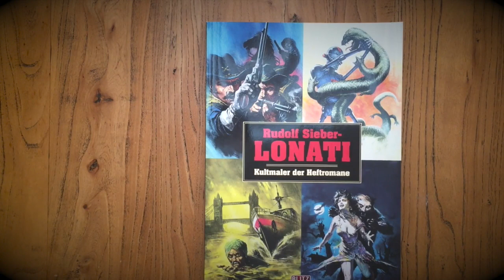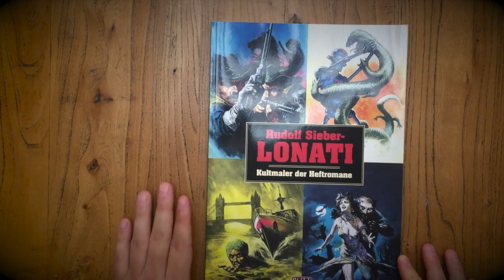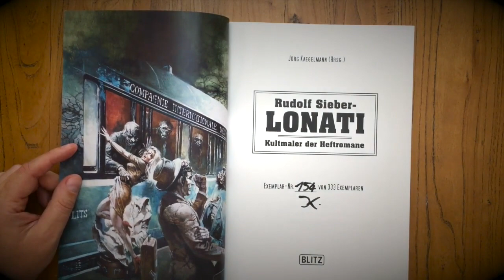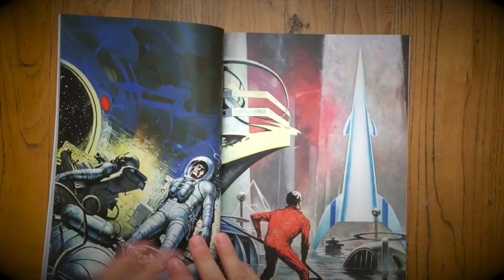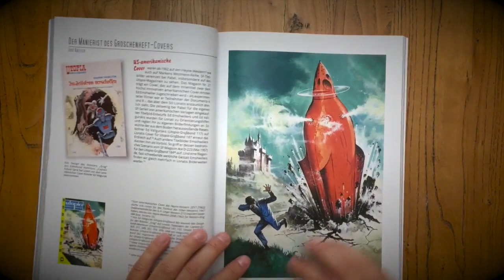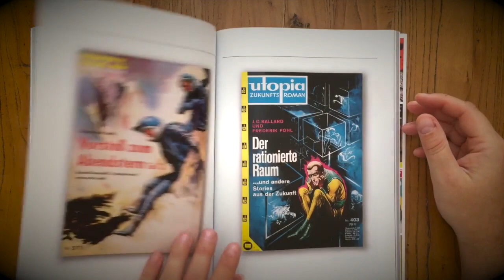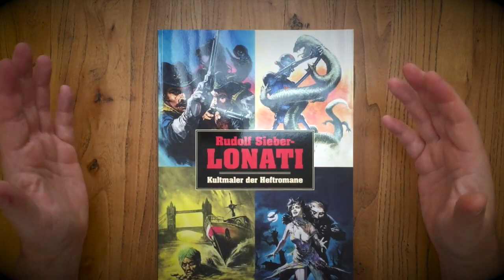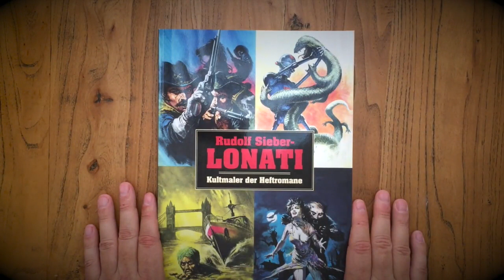Wortvogels Bücherwoche 5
Artbook Lonati